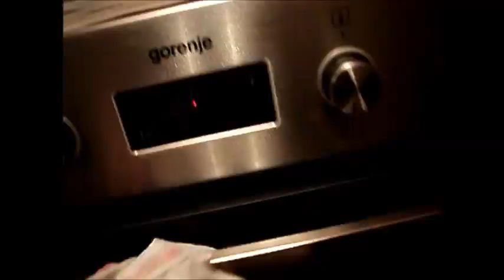Как собрать свадебный торт, 2016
Свадебный торт
Основа: шоколадные и ванильные бисквитно -масляные коржи с кремом Гляссэ, кусочками банана и ананаса, пропитка ананасовый сироп.
Вес торта 6,2 кг